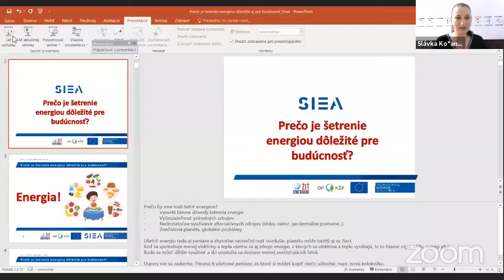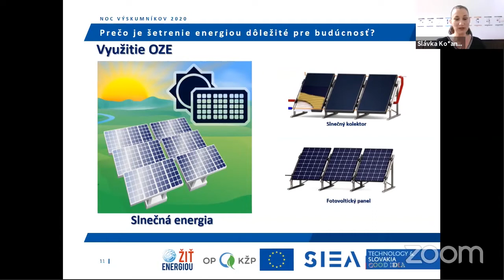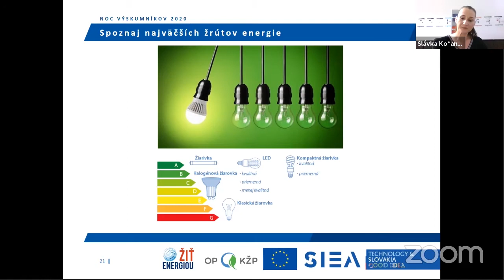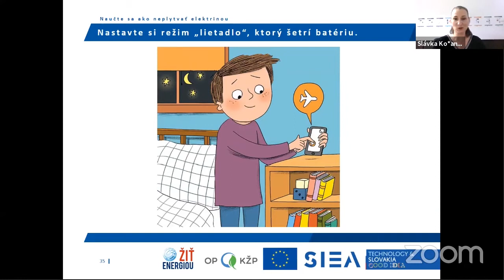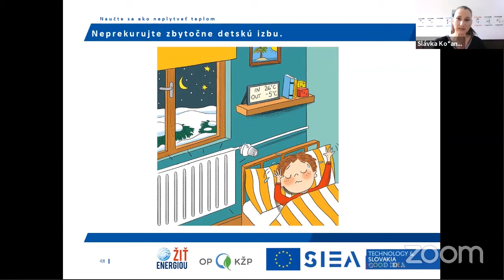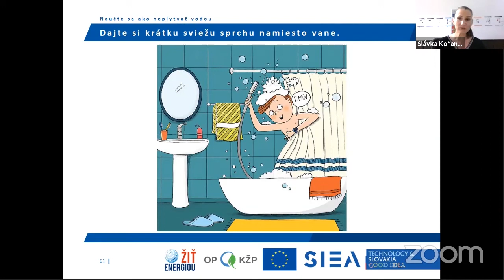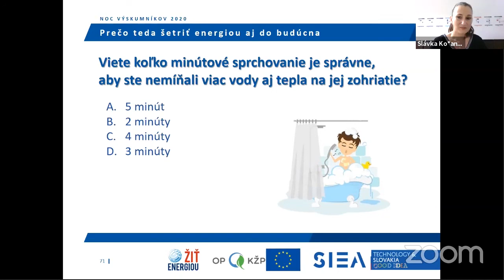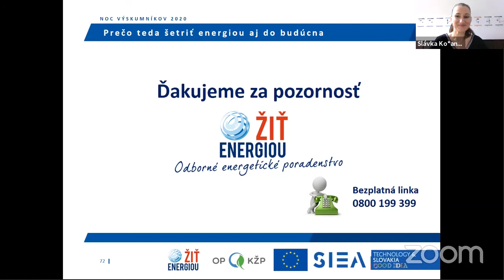Prečo je šetrenie energiou dôležité pre budúcnosť? - Slovenská inovačná a energetická agentúra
Téma: Prečo je šetrenie energiou dôležité pre budúcnosť?
Prednášajúci: Slávka Kočanová, Nikola Kottferová, Martina Lešinská, Slovenská inovačná a energetická agentúra
Miesto konania: Veda bez hraníc
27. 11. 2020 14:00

Dôvodov, pre ktoré je dôležité šetriť energiou, je hneď niekoľko. Medzi tie najvýznamnejšie patrí vyčerpateľnosť prírodných zdrojov a znečistenie, ktoré využívanie fosílnych zdrojov energie spôsobuje. Je to práve znečistenie životného prostredia, ktoré má vplyv na globálne otepľovanie, úbytok lesa, ale aj zdravie nás všetkých.  Ušetriť energiu a teda aj peniaze a zbytočne neznečisťovať ovzdušie môžete aj vy. Naučte sa s nami aké jednoduché je začať šetriť energiou vo vašich domácnostiach a zamyslime sa spoločne, či to má zmysel aj do budúcna.